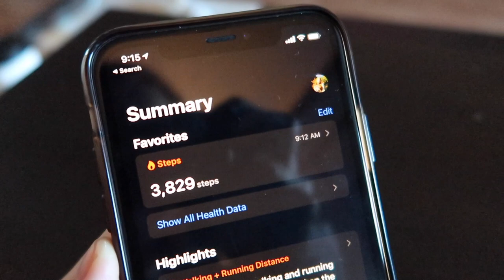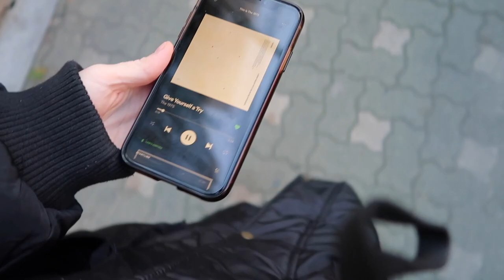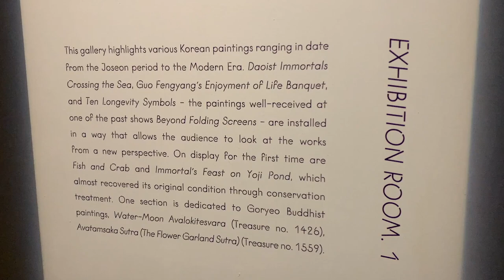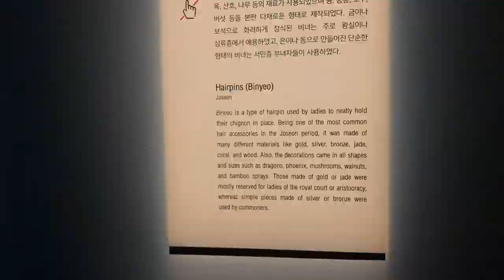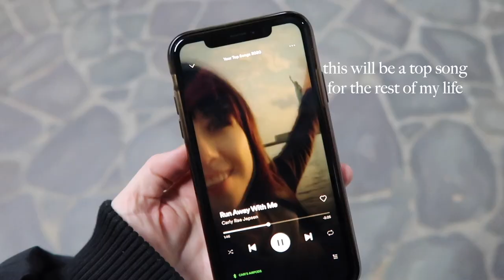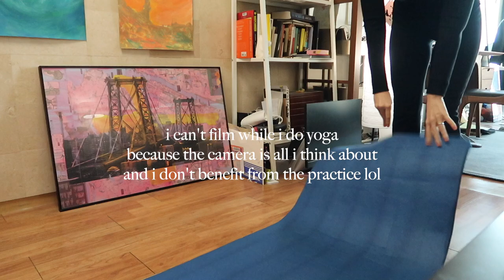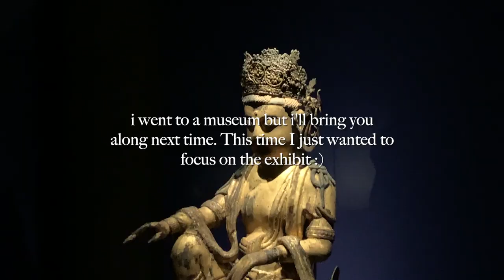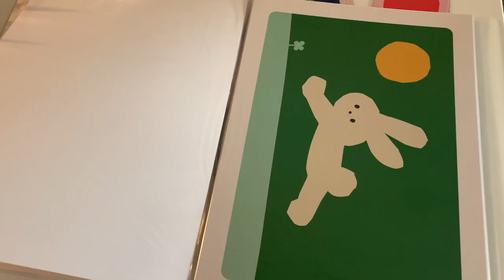museums, sunsets, and baking | an almost week in my life in seoul, korea VLOG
Check out Rosetta Stone here (they've got an end of the year sale going right now!!!

Hi everyone! Welcome to another weird collection of time in my life here in Seoul lol As the title of this vlog suggests, we're baking, watching sunsets, and visiting museums :) Winter is settling in here in Korea, and sadly, so is the virus so no more outdoor vlogs for a while. Do your part and stay home if you can and be as safe as possible! Sending love always!

💸TRAVELING? Use this code for a $35 DISCOUNT on AirBnb! -